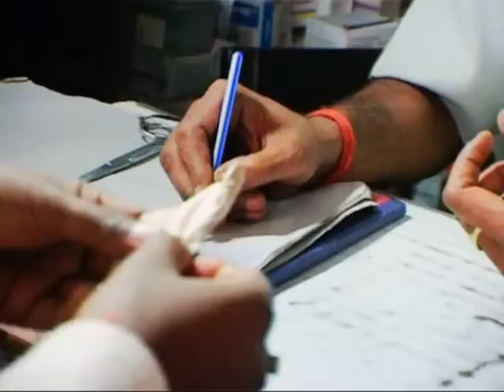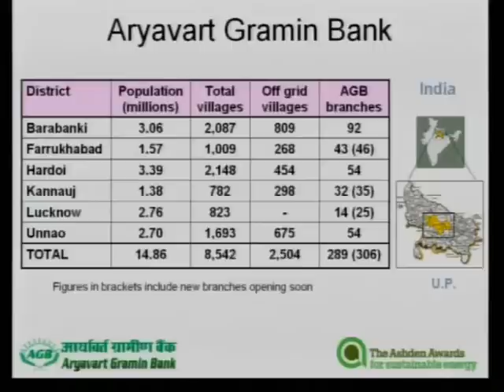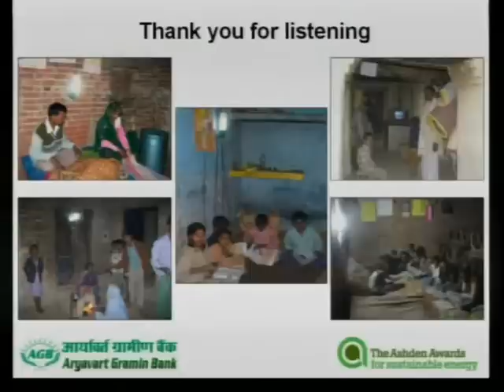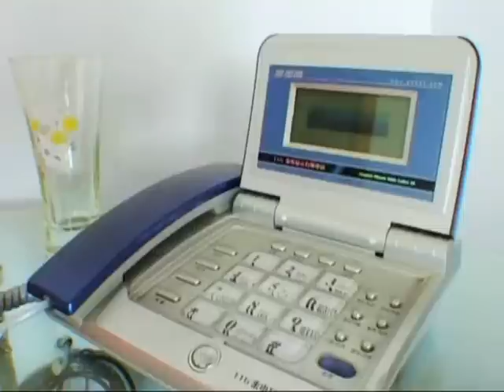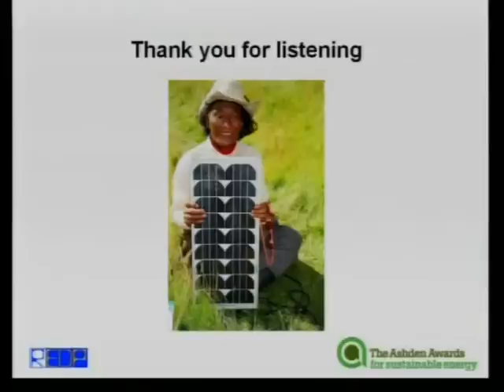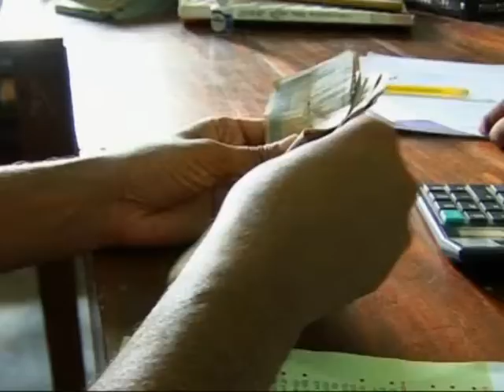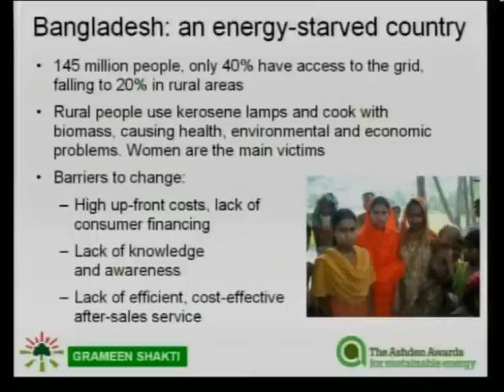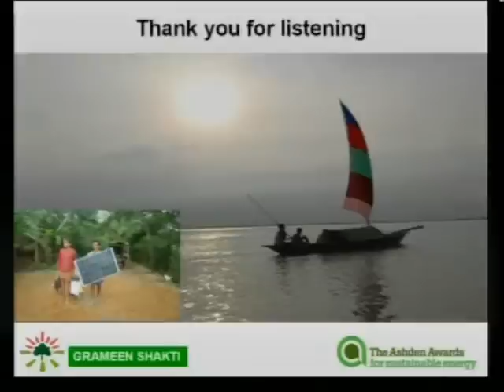Ashden Awards Imperial College Conference 2008: session 3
Speakers:

- NK Joshi
(Aryavart Gramin bank, India)
Bank helps customers to buy solar home systems

- Luo Xinlian and Wang Wei
(Renewable Energy Development Programme, China)
Building the solar PV industry in China

- Dipal Barua
(Grameen Shakti, Bangladesh)
Rapidly growing solar installer provides clean cooking as well